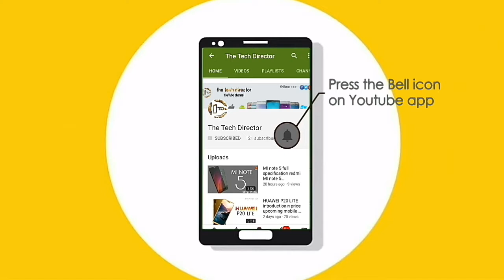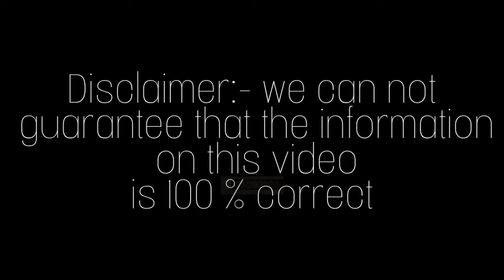Nokia 8110 full specification[ 2018 banana design of Nokia ]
Nokia 8110 introduction

we are provide more information in sort time

is 100 % correct